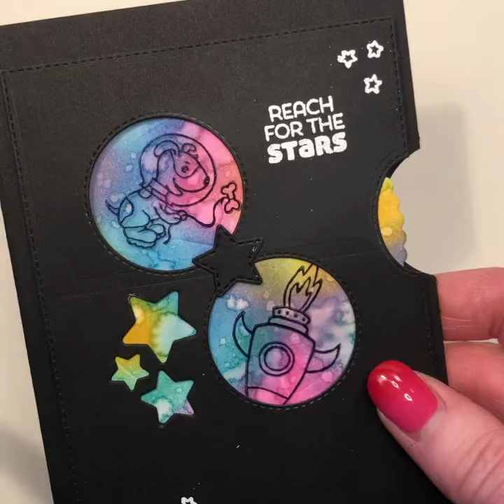Give it a Whirl Rainbow Technique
This is a SHORT demo of my card. There is a FULL tutorial how to make this card (in two parts) on my YouTube channel.❤️